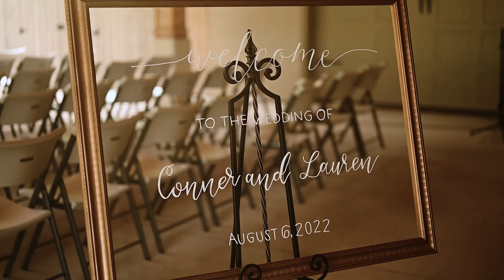Conner + Lauren // Iowa Wedding Teaser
MB013B2DHNT6TLF